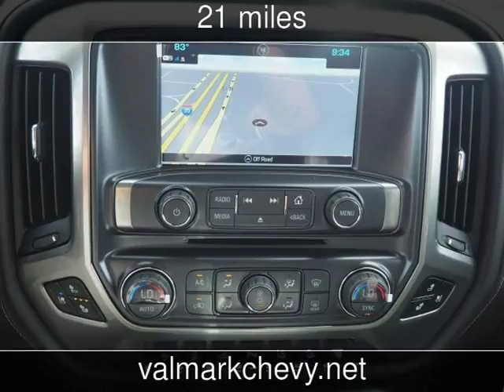2018 Chevrolet Silverado 2500HD LTZ New Cars - New Braunfels,Texas - 2018-06-28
See more details about this new car This 2018 Chevrolet Silverado 2500HD LTZ with 21 miles is for sale at ValMark Chevrolet.